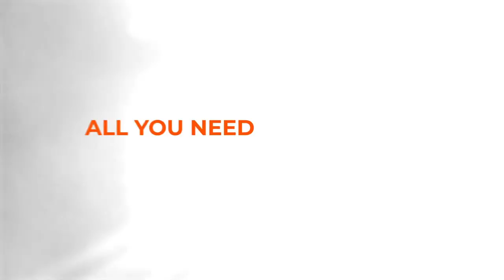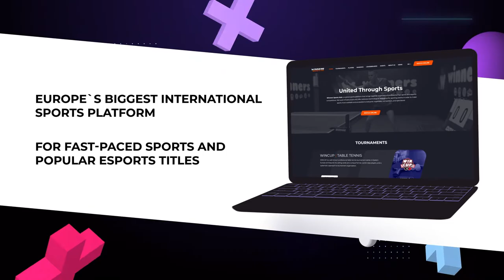08:15 Vitalii Krokhmal 1-3 Volodymyr Samoilov West 2 WIN CUP 04.03.2023 | TABLE TENNIS WINCUP